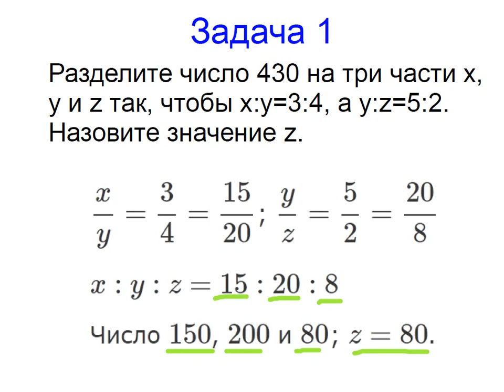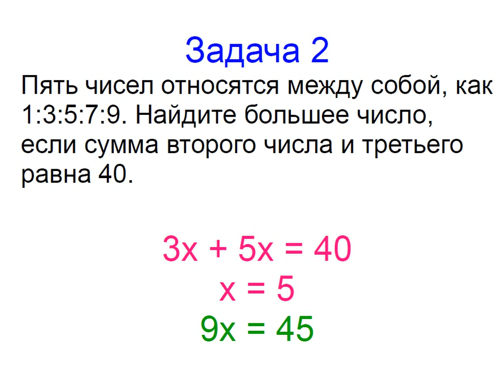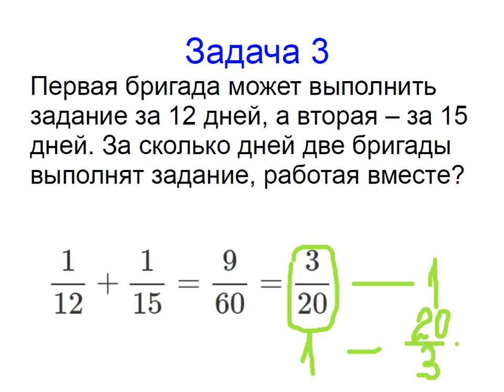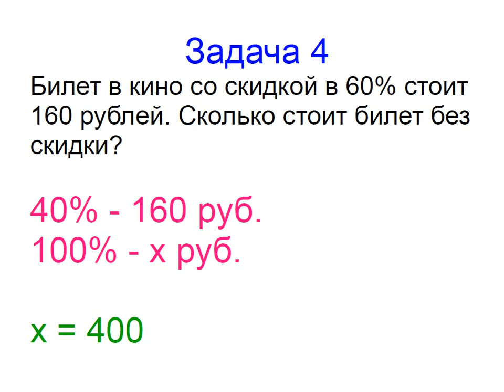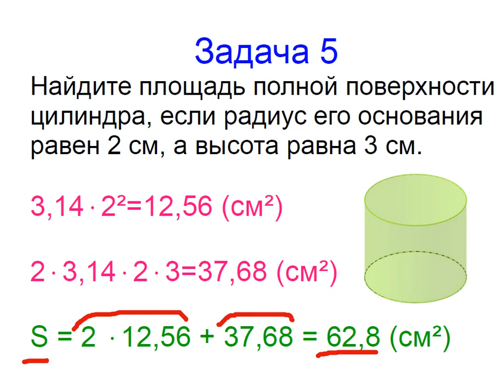Меташкола. Математика 6 класс 38 серия. Задачи к серии.